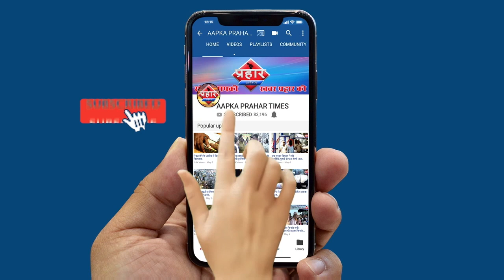मुंबई ठाणे में भारी बारिश जारी हुआ रेड अलर्ट। islamuddin khan ||Aapka Prahar Times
भारी बारिश  जारी हुआ रेड अलर्ट। islamuddin khan
मुंबई और ठाणे के आस पास इलाकों में भारी बारिश